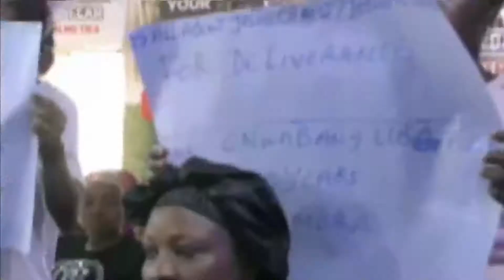PROPHET ISHIYAHOO LIVE IN ZAMBIA || COME AND SEE JESUS THE RESTORER IN LUSAKA, ZAMBIA